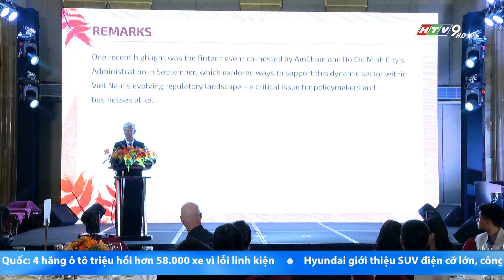LÃNH ĐẠO UBND TP.HCM THAM DỰ TIỆC “TRI ÂN” CỦA HIỆP HỘI DOANH NGHIỆP HOA KỲ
Tối ngày 21/11, Phó chủ tịch UBND TP.HCM Võ Văn Hoan đã tham dự và có bài phát biểu tại Tiệc "Tri ân" do Hiệp hội Doanh nghiệp Hoa Kỳ tổ chức. Năm 2024 là năm 2 quốc gia tích cực triển khai các hoạt động hợp tác cụ thể, hiện thực hoá các cam kết trong Tuyên bố chung về nâng cấp quan hệ Việt Nam – Hoa Kỳ lên Đối tác Chiến lược Toàn diện vào tháng 9/2023. Trong đó, TP.HCM tự hào là địa phương tiên phong trong việc thúc đẩy hợp tác toàn diện với Hoa Kỳ, đặc biệt trong lĩnh vực kinh tế.